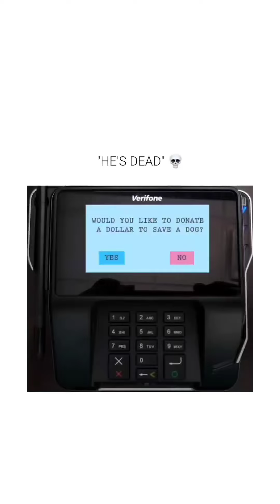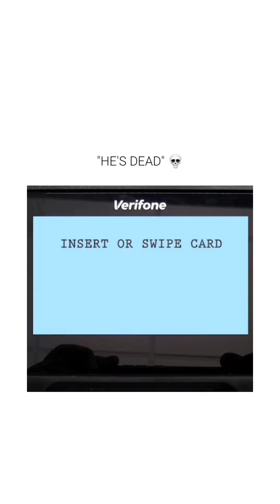The Guilt is real